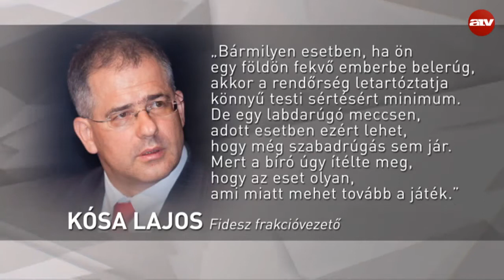Uszodai közegben gyakoribb az erőszak?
Az Esti Start vendége Dr. Berczik Krisztina klinikai szakpszichológus.